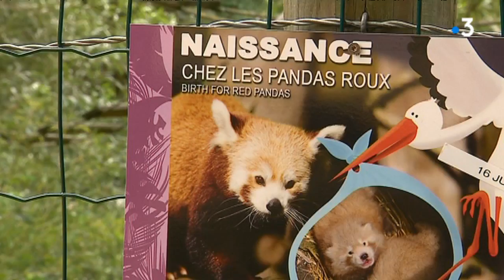Val-de-Reuil (27) : un petit panda roux est né à Biotropica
de L. Aurelle et F. Pesquet. Dans la parc animalier Biotropica, ce bébé est né en juin, le public peut l'apercevoir entre ses longues siestes